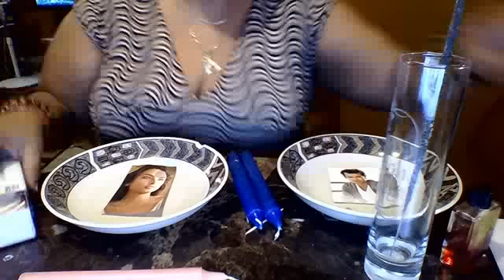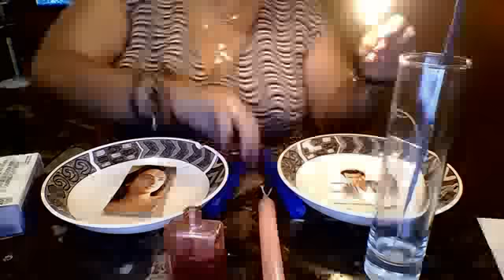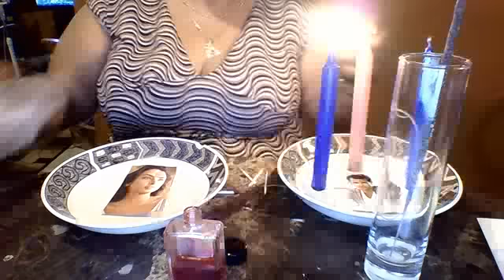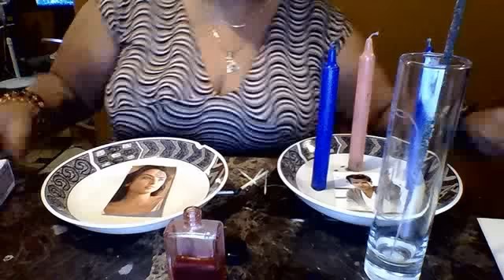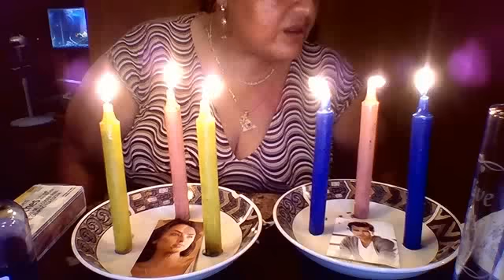COMO LIMPIARTE A TI Y TU PAREJA ANTES DE REALIZAR UN HECHIZO!!!!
ORACION AL ANGEL GUARDIAN: espiritu protector que velas por m incesasantemente, tu que tienes esta mission ya por el placer de hacer el bien, ya para progreso y purificacion de tu espiritu salvame durante la noche mi espiritu va encontrarse en lo desconocido llevame donde mis seres amados amigos familiars o que quieran aydarme con tus consejos y leciones para resolver problema de mi vida. sugiere a mi imaginacion las revelaciones que debo poner en practica manana. haz que tome fuerza en la comtemplacion de la naturaleza y levanter mi espiritu atribulado de las nuevas luchas que ha sostenido y ha hecho desvanecer mis esperanzas.